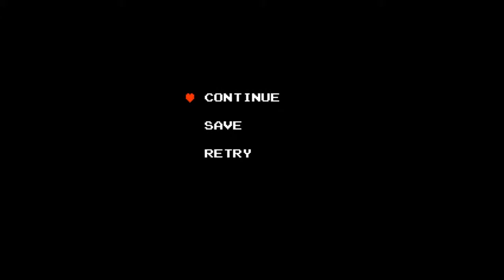Zelda Classic: Memorial Quest Beta- Dying in Lv. 1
Zelda Classic - Memorial Quest - Dying in Lv. 1